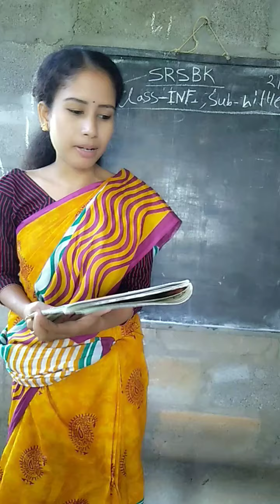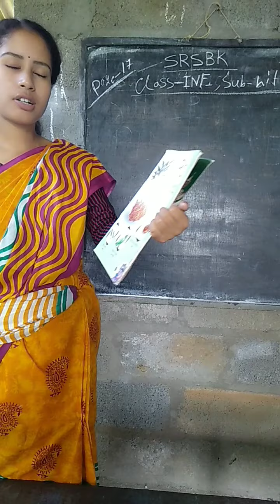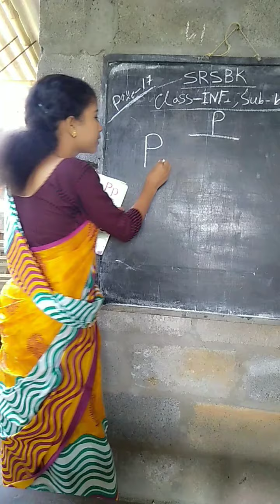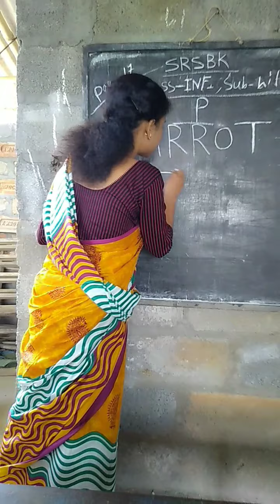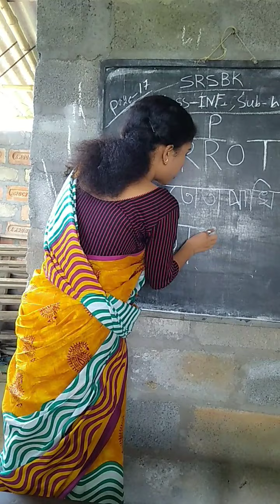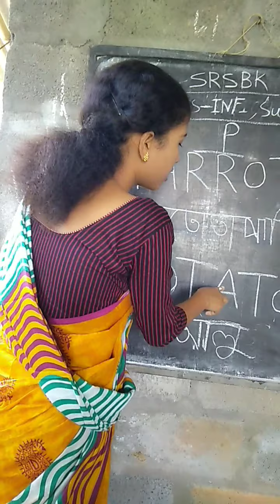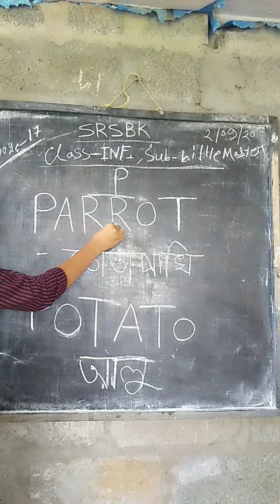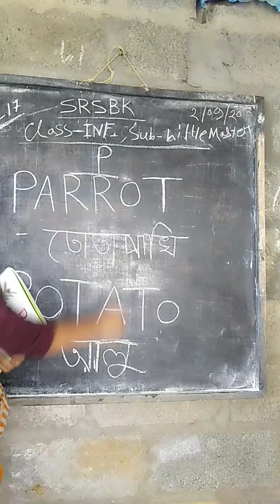nurshary,little master abc,3 9 20